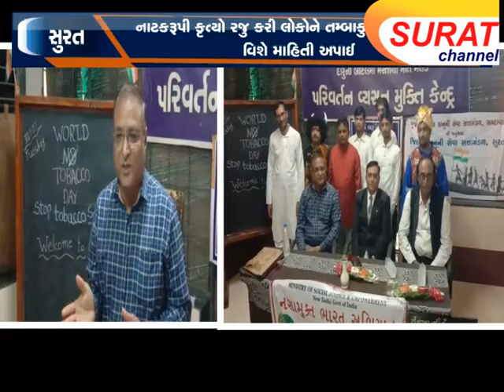વિશ્વતમ્બાકુ દિન નિમિત્તે વ્યસન પરિવર્તન કેન્દ્ર અને જિલ્લા કાનુની સેવા સત્તા મંડળ સેમિનારïનું આયોજન